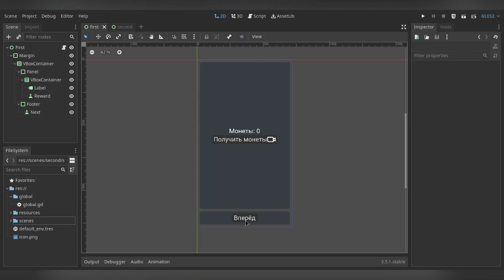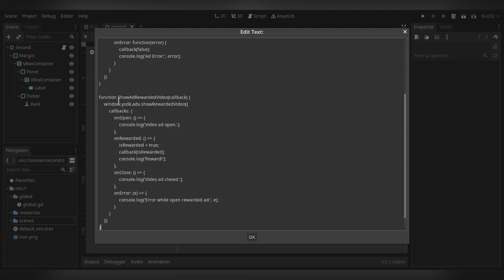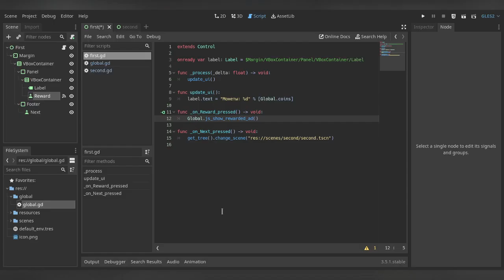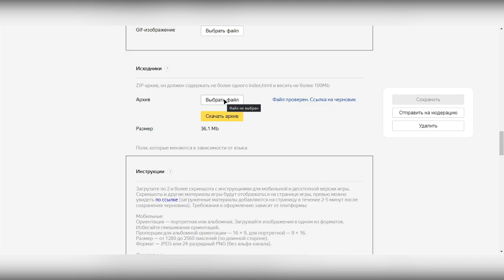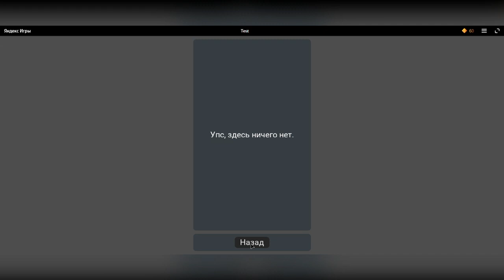КАК ПОДРУЖИТЬ SDK ЯНДЕКС ИГР И GODOT ENGINE? | GODOT ТУТОРИАЛ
Если понравилось, с тебя активность.
Твоя активность — моя мотивация.
❮❮❮ ОПИСАНИЕ ❯❯❯